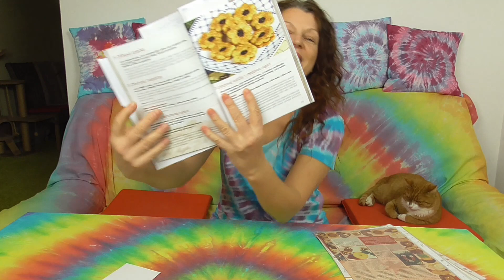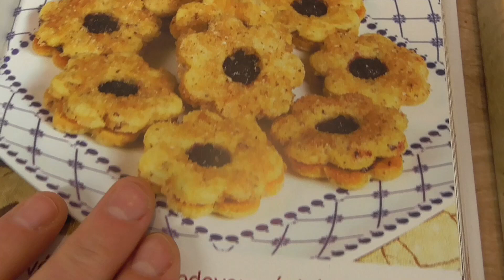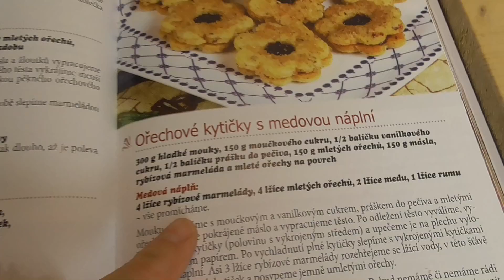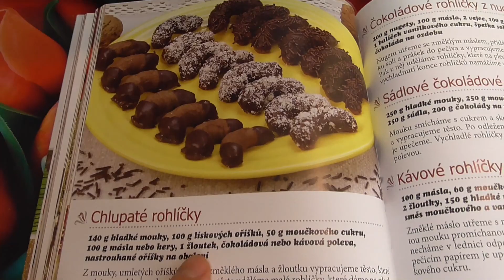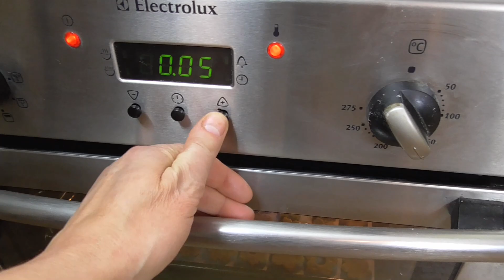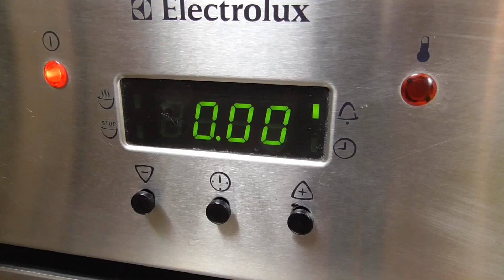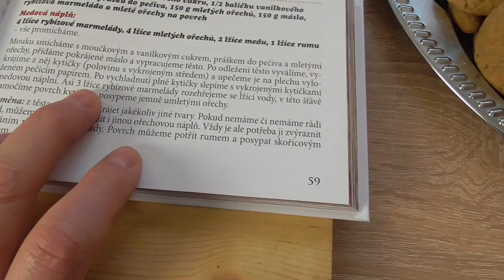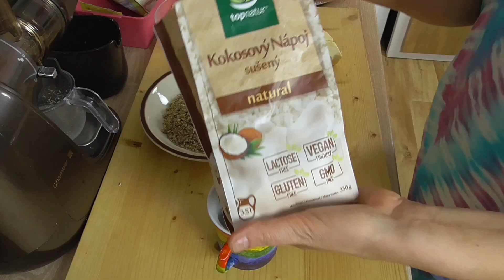Vánoční zdravé cukroví - 3 RECEPTY krok za krokem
Vyzkoušela jsem tři nové recepty na cukroví z nové knížky. Některé ingredience jsem nahradila zdravější variantou. Podívejte se, jak to dopadlo... :-)

ZDRAVÉ DOBROTY, tinktury, bylinky, čaje a jiné koupíte v našem eshopu

ESHOP ŠŤASTNÝCH LIDÍ (batikovaná trička, přírodní kosmetika, zdravá výživa, šperky z drahých kamenů, kreativní sady, keramika, knihy a další...)